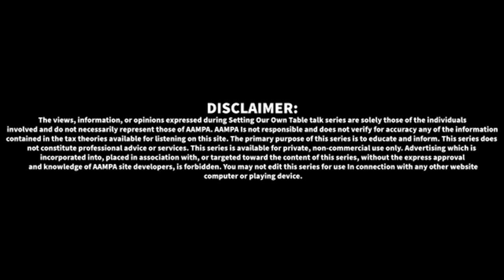Setting Our Own Table The Beginning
Introducing Setting Our Own Table, a talk series, hosted by AAMPA Co-Founding Executive Director TaRon Patton.

The inaugural episode features a conversation with Founder, Harry Lennix. Presented via Zoom, Harry Lennix is in conversation with Alana Arenas, Kemati J. Porter and Pemon Rami.